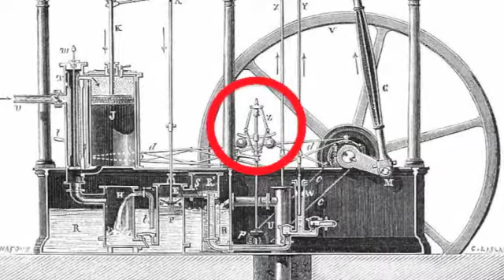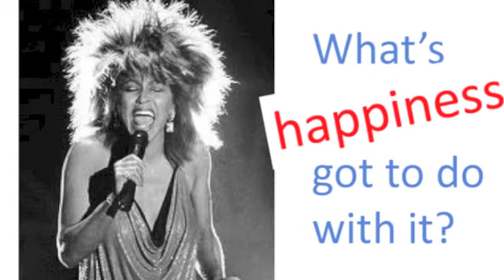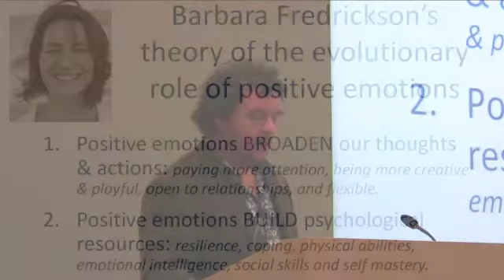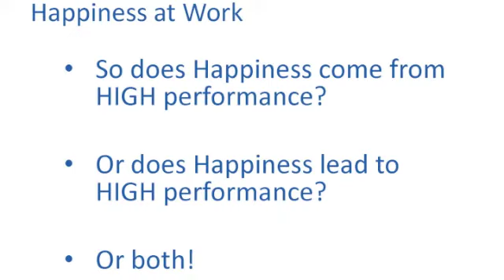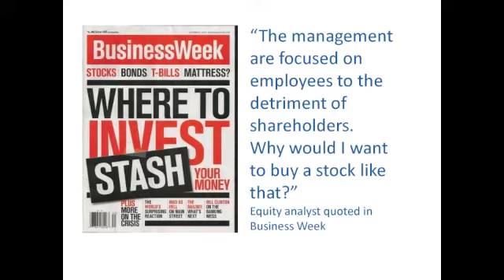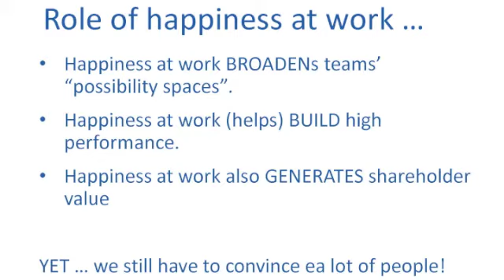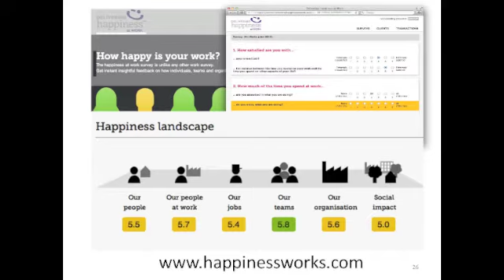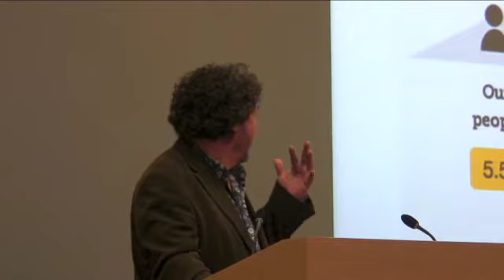Workplace Trends 2012: How (and why) happiness works as a business model, Nic Marks, Happiness Works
Sometimes people think that happiness is a bit frivolous in a business context but Nic will argue that happiness is in fact highly functional. Happiness helps people build stronger relationships, become better able to deal with unexpected events and be generally more creative and innovative. People are happier at work if they are able to be themselves, have a sense of control and progress, are surrounded by people they along with and importantly feel their work is meaningful and socially valuable.  A focus on happiness can help make organisations higher performing as well as a better places to work.